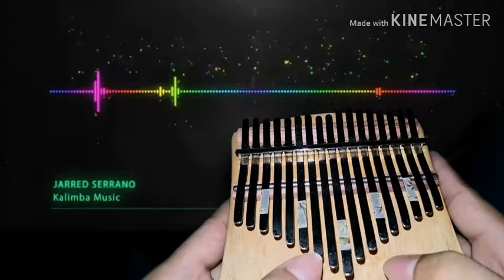Kalimba 42: i knew i love you by savage garden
For this kalimba tabs, efforts were made.

Note: i did not try and play yet the number and letter notation. If any segment doesnt fit the music. Please inform me to correct it.